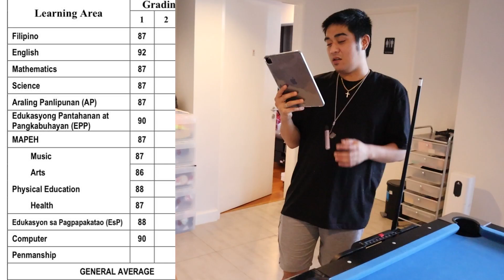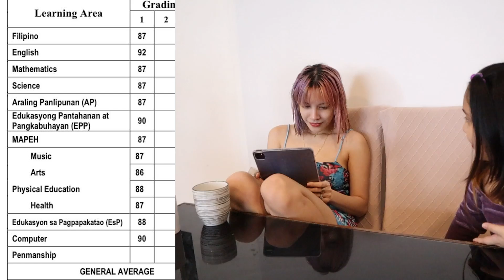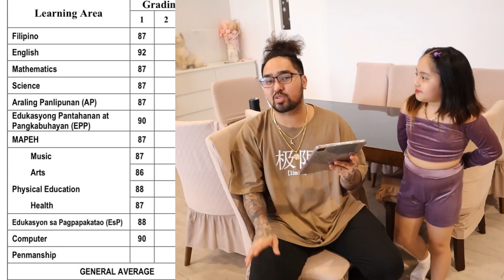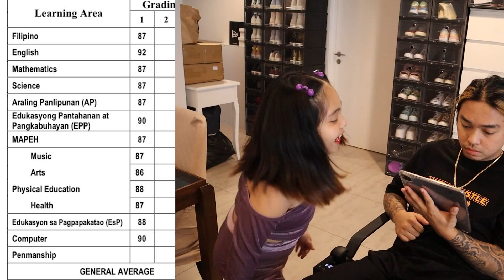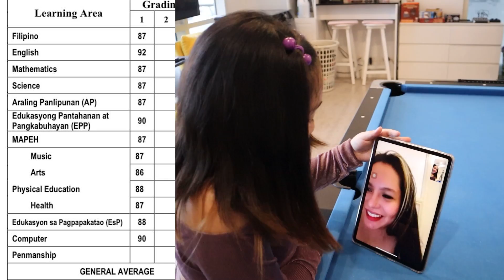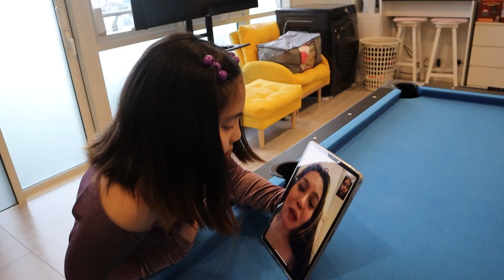GRADES REVEAL NATUWA PO SI MOMMY ONI